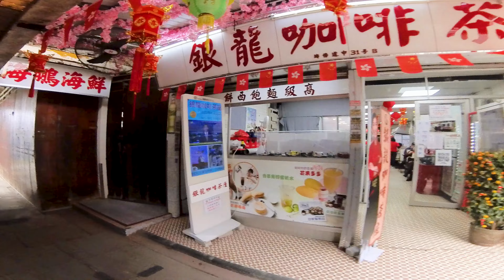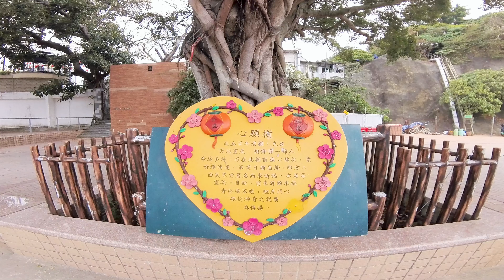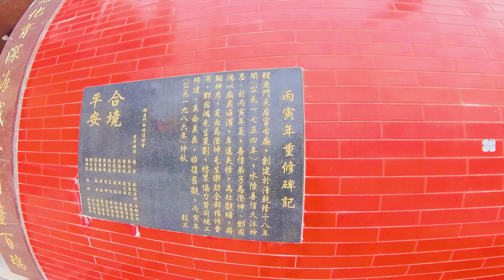鯉魚門海濱到鯉魚門舊礦場 Lei Yue Mun Waterfront TO Lei Yue Mun Old Quarry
鯉魚門海濱到鯉魚門舊礦場

Lei Yue Mun Waterfront TO Lei Yue Mun Old Quarry
00:00 Start
00:34 鯉魚門海濱休憩處
 Lei Yue Mun Waterfront Sitting-out Area
02:26 鯉魚門海旁道
03:30 鯉魚門海旁道中
 Lei Yue Mun Hoi Pong Road Central
07:58 賽馬會鯉魚門創意館
09:55     鯉魚門燈塔
10:36    鯉魚門海旁道東
16:07 鯉魚門天后廟
21:30 鯉魚門舊礦場
 Old Lei Yue Mun Quarry